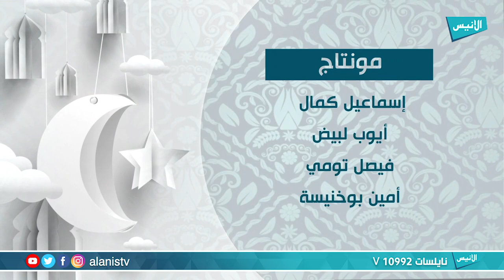الغذاء الصحي للأسرة | فرحة عيد الأضحى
تقديم : حفصة أوراري

5000
فيسبوك :